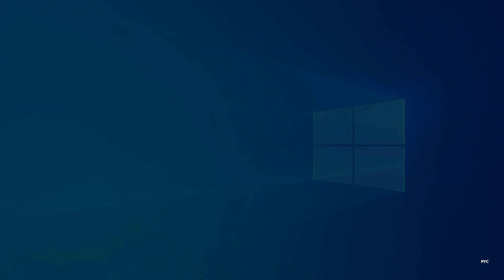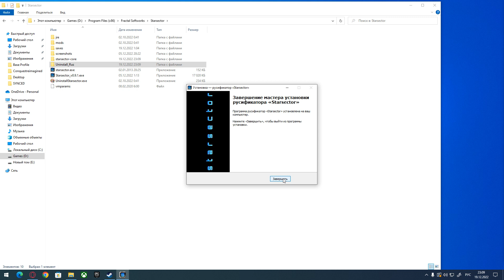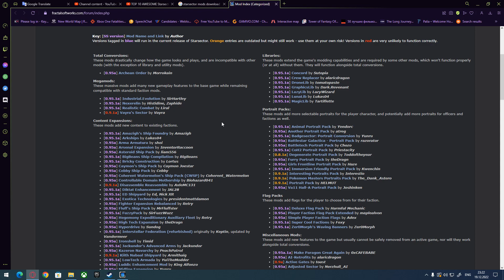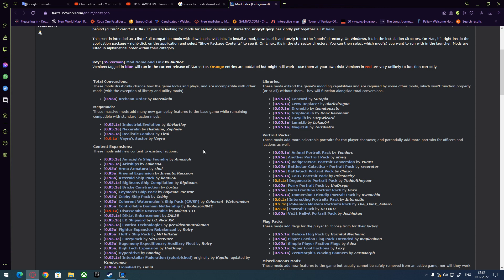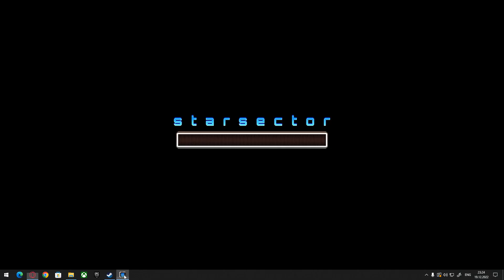StarSector - Серия 2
Starsector (ранее «Starfarer») — это разрабатываемая однопользовательская космическая, ролевая, исследовательская и экономическая игра с открытым миром. Вы берете на себя роль космического капитана, стремящегося к богатству и славе по своему выбору.